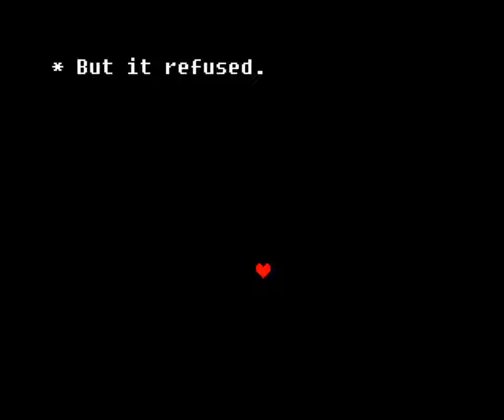uppertale neutral in 8;08.133